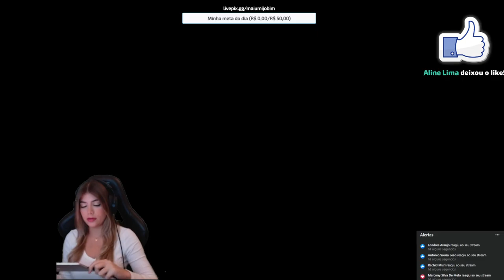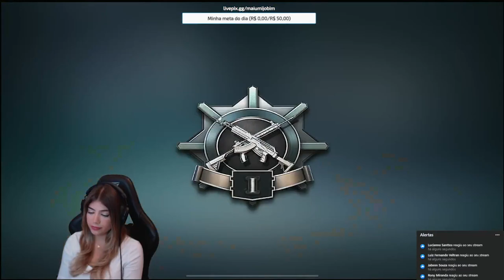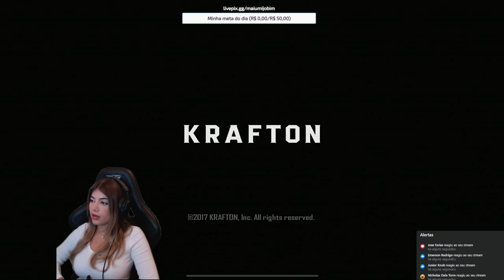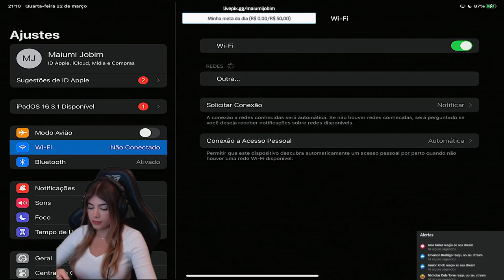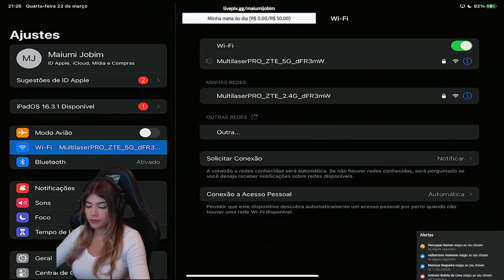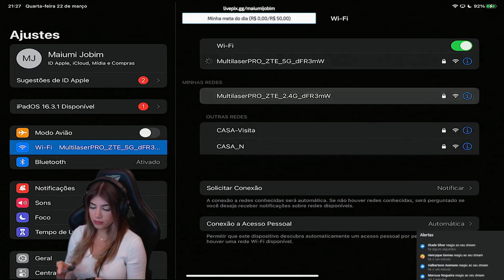SOLO X SQUAD